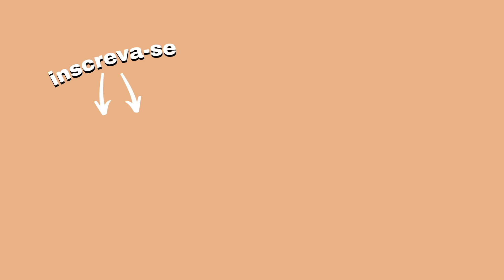TIME-LAPSE: desenhando The Rock realista a lápis de cor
Explicando sobre como vai se desenvolver o canal agora - para interessados no realismo - e um time-lapse do desenho realista a lápis de cor do The Rock (faz parte do meu curso).

CURSO DE RETRATO REALISTA A LÁPIS DE COR
🟢 APRENDA a fazer rostos incríveis a lápis de cor com o meu treinamento